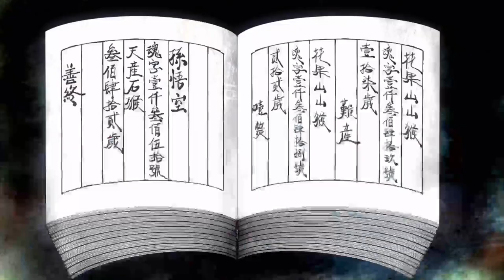Monkey King Hero Is Back: Checking It Out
There's a monkey with a stick on the cover. That's the sum of my knowledge.